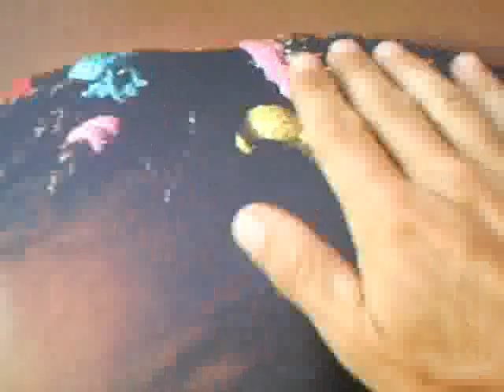Treffpunkt Sehnsucht Sankt Johann im Felde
Die Liebe zur Entfaltung der Mannigfältigen Schönheit im Reichtum des Geschöpfesvorrates durch das barmherzige Wohlwollen der Gottheit als Majestät der Lichtgewänder und weit darüber hinaus -
(Widmung: Danke an Gott für den Traum, wo ich einen Engel in ein Lichtgewand kleiden durfte)